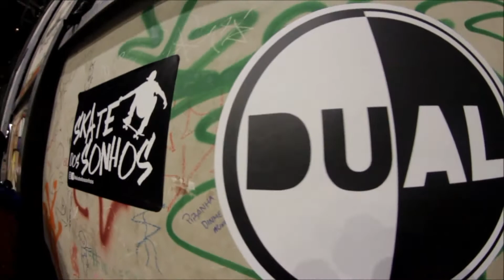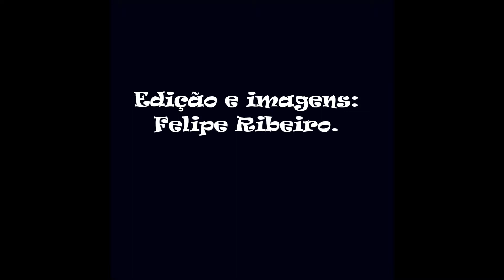Jam Session no Engenhão Nov/2019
Jam Session realizada pela a Skate dos Sonhos em parceria com a Dual no Engenhão dia 13 de Novembro de 2019!

Agradecemos a todos que compareceram no evento, pois sem vocês ele não seria possível!